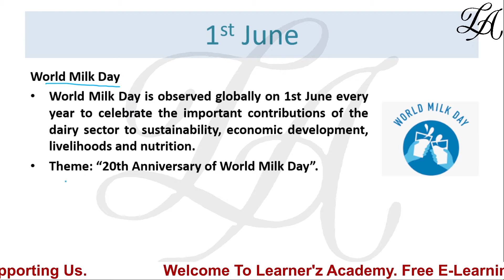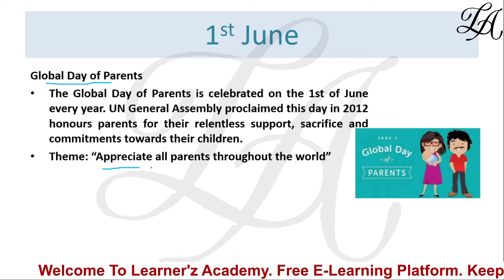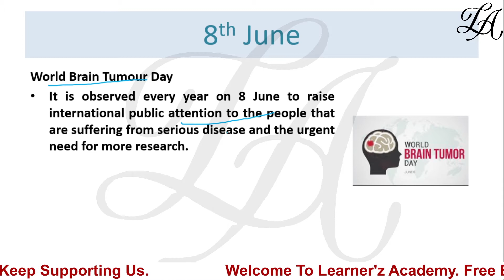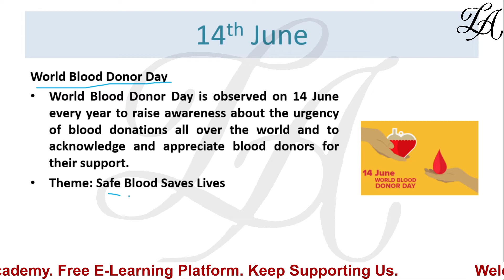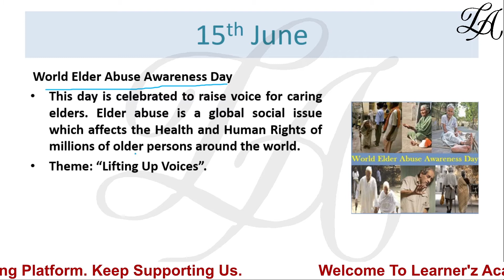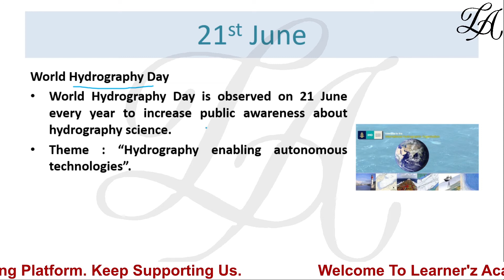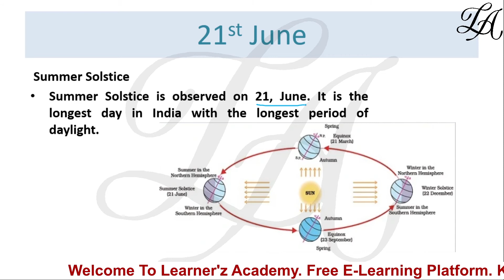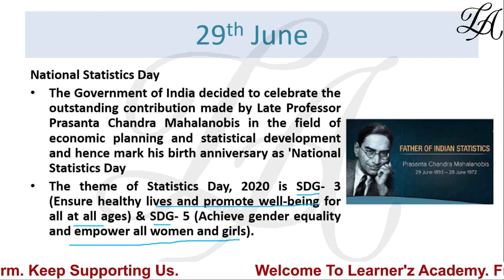June 2020 : Important Days & Themes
Important days and themes 2020 / महत्वपूर्ण दिवस और थीम / June 2020  current gk trick, gk question and answers in hindi, gk tricks in hindi for Railway NTPC, RRB Group D, SSC, Bihar SI, UP SI, Jssc, IB, Police. Top Current Affairs by learner'z academy/ Important Current Affairs Question for upcoming 2020 Exam - Railway, SSC cpo, ssc cgl, Bank, PCS, by learner'z academy, free e_learning platform for RRB NTPC, UPSSSC, UPPCS, UP SI, Bihar SI, BSSC, Group D 2020, Punjab, Haryana, Himachal Pardesh, & Al others states.

In this video we are providing the Important Days and theme 2020, current affairs question answer which is very important for competitive exams like ssc, ibps, railway, sbi, lic etc.

INDIA CURRENT AFFAIRS
PUNJAB CURRENT AFFAIRS
INDIA_CURRENT_AFFAIRS INDIA GOVT EXAMS FREE TEYARI